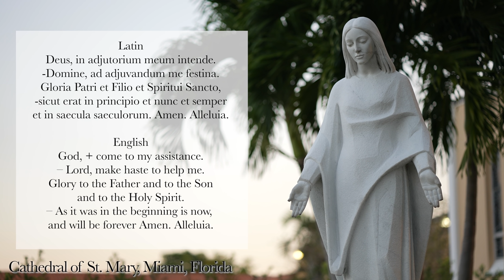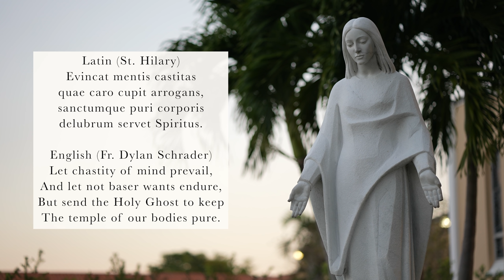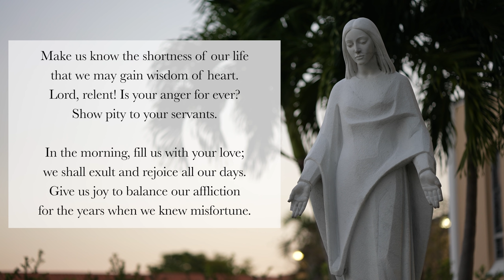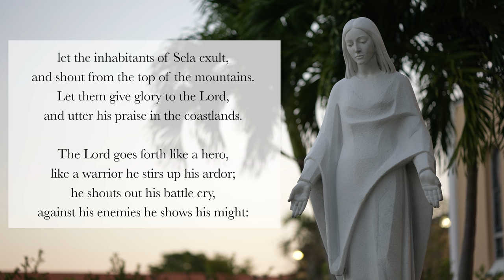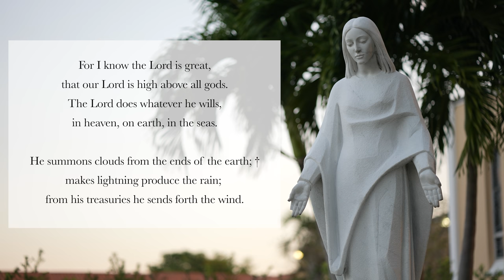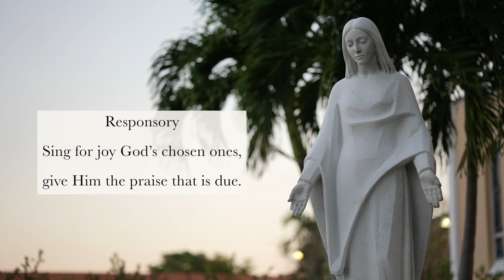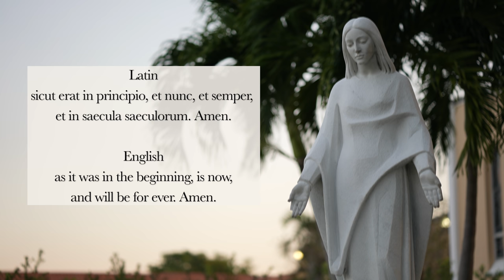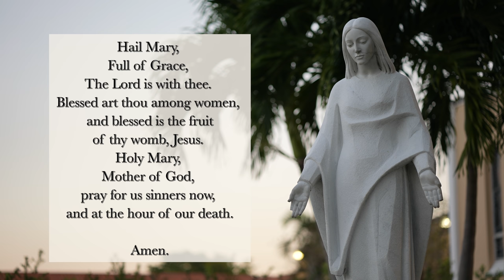11.8.21 Lauds, Monday Morning Prayer of the Liturgy of the Hours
Lauds, Morning Prayer for the 32nd Monday in Ordinary Time, November 8th, 2021.

Deus in Adjutorium
Hymn: Lucis largitor splendide, St. Hilary of Poitiers (4th century)
Psalm 90
Canticle: Isaiah 42v10-16
Psalm 135v1-12
Reading: Judith 8v25-27
Responsory: Sing for joy, God’s chosen ones, give him the praise that is due.
Canticle of Zechariah (Luke 1:68-79)
Intercessions: "We praise you, Lord, we hope in you."
The Lord’s Prayer (Latin)
Concluding Prayers
Hail Mary (Midwestern American Folk Tune)